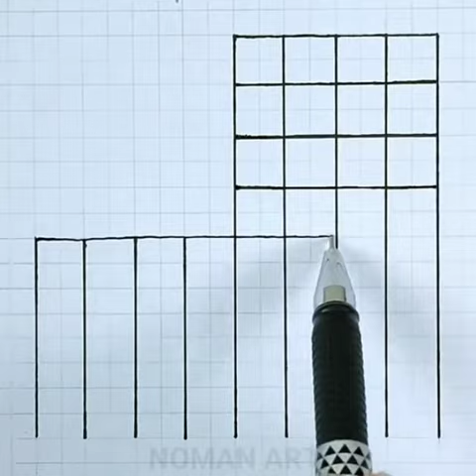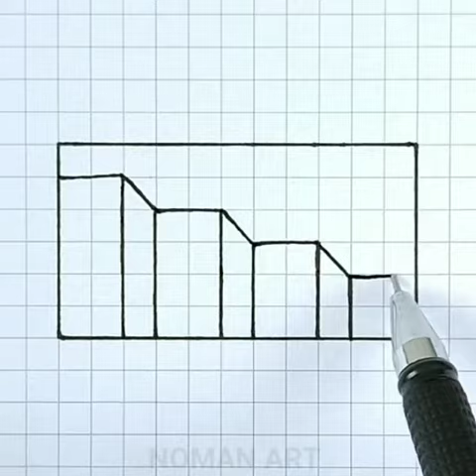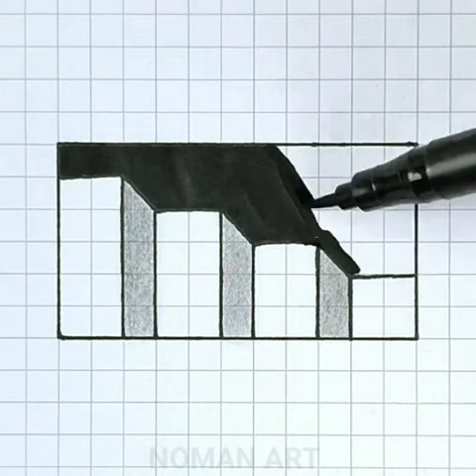3D drawing of a cube // Deception drawing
3D drawing of a cube // Deception drawing